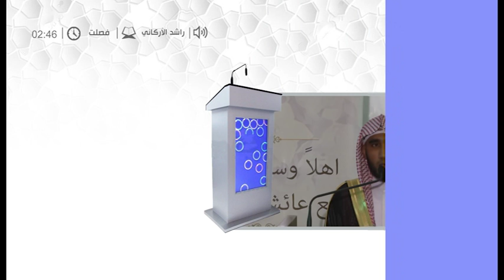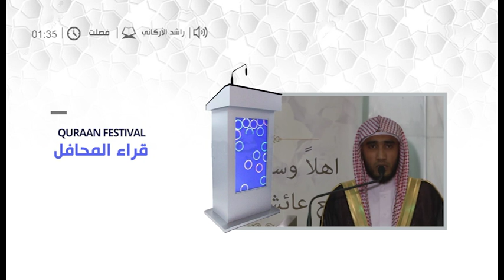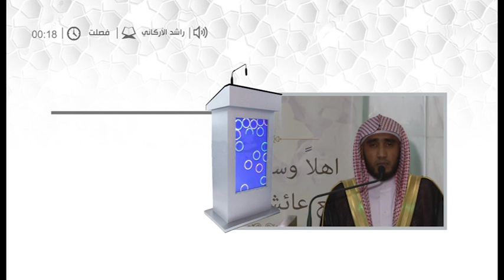قراء المحافل للقارئ راشد الأركاني .. سورة فصلت